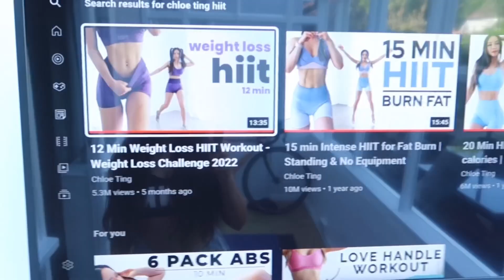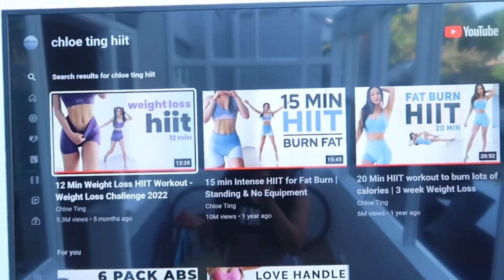FESTIVAL GLAM: TESTING THE NEW LULLABELLZ EXTRA AF 34'' TEXTURED WAVE WRAPAROUND PONY